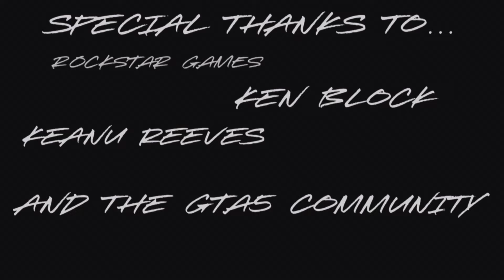Music *GTA5 FILM - TICKET TO VICE CITY PT1